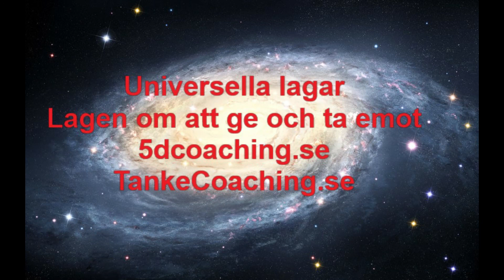Lagen om att ge och ta emot (Universella lagar)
Attraktionslagen sammanfattad i universella lagar.
Alla 8 lagar finns i en mp3 fil plus ett pdf dokument i webbutiken.
shop.tankecoaching.se
Lyssna varje dag i några veckor och ditt liv kommer förändras till något ännu bättre.

Du hittar oss på
tankecoaching.se
5dcoaching.se